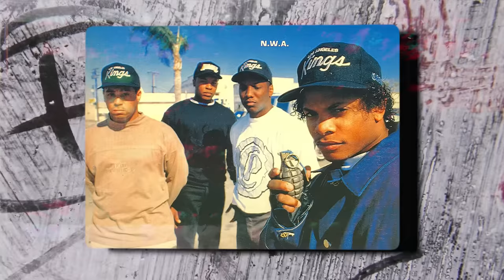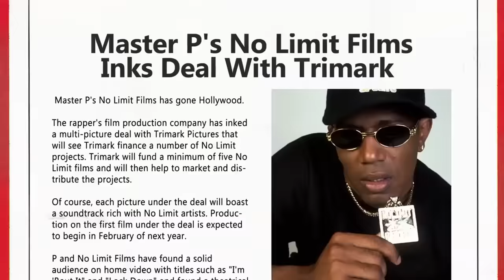Snoop Dogg Speaks Out: 'This is How You Deal with Suge Knight'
In the 1990’s,  this six feet two inches tall ex-football player was the boogeyman of hip-hop. Suge Knight was the big cigar smoking label owner that had everyone terrified. Well, maybe not everyone.

One of the rappers who really didn’t give a eff about Suge was Eazy E. Back in the early 90s, Dr. Dre wanted to leave N.W.A. However, unlike Ice Cube who seemed to get out of Ruthless Records easily, Eazy E wasn’t going to let Dre out of his contract.